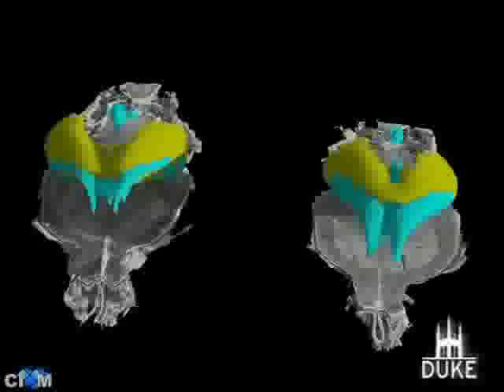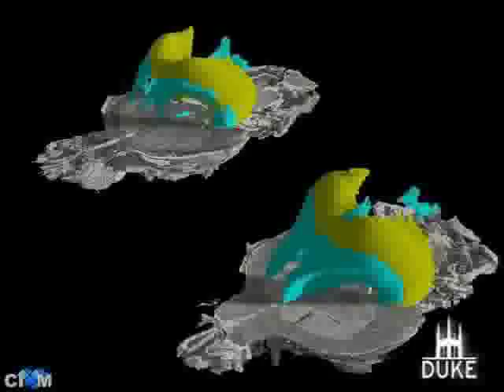Inside a Mouse Brain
A multi-institutional consortium including Duke University has created startlingly crisp 3-D microscopic views of tiny mouse brains -- unveiled layer by layer -- by extending the capabilities of conventional magnetic resonance imaging.